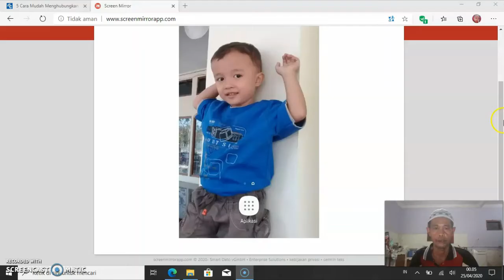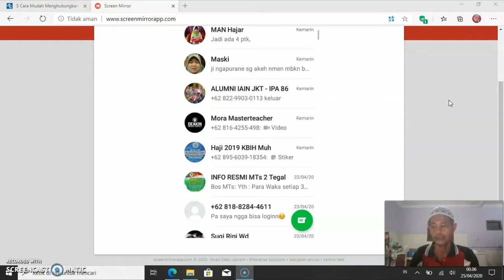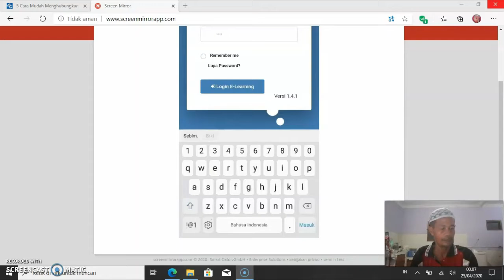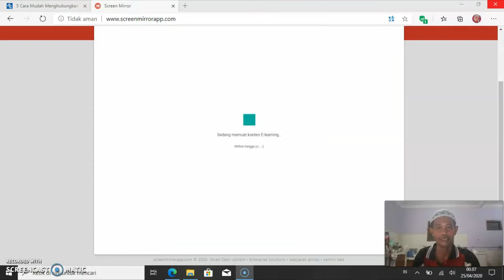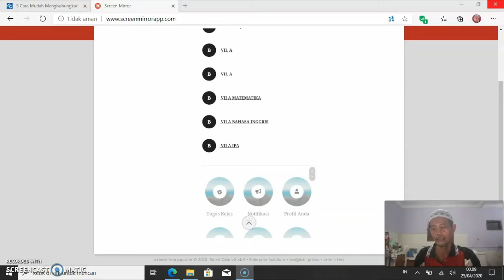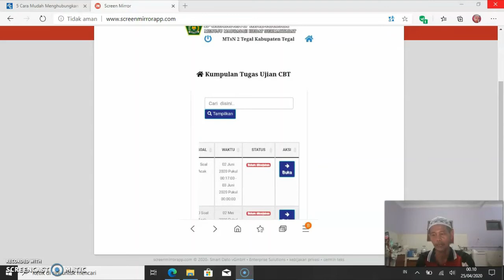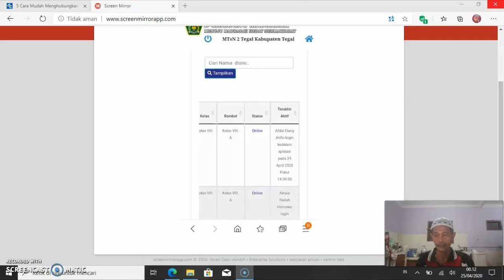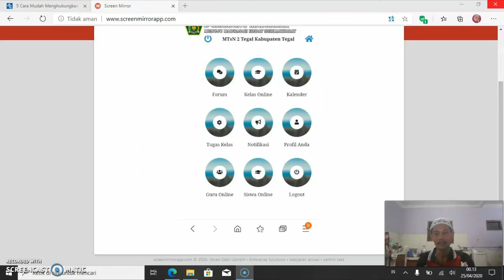Tutorial E-Learning Madrasah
panduan mengisi e-learning madrasah bagi siswa